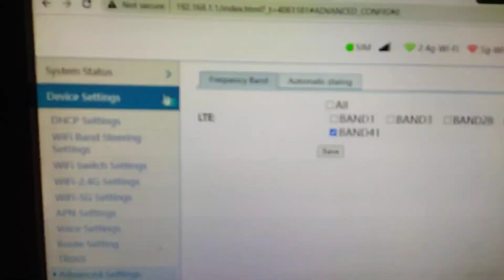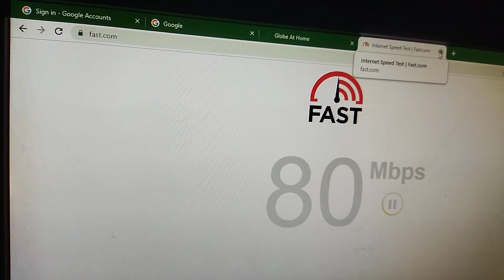Globe ZLT S12 PRO modem test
Globe ZLT S12 PRO modem test using GOMO sim

modem is openline with bandlocking, modified antenna & IMEI is already changed